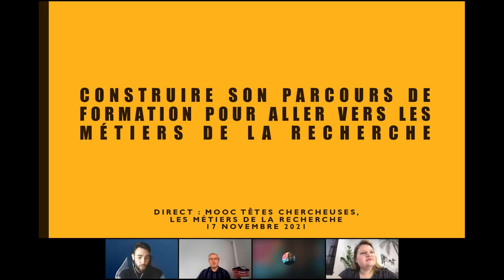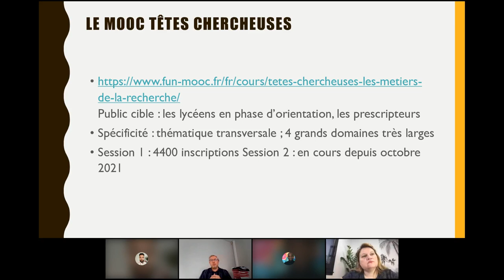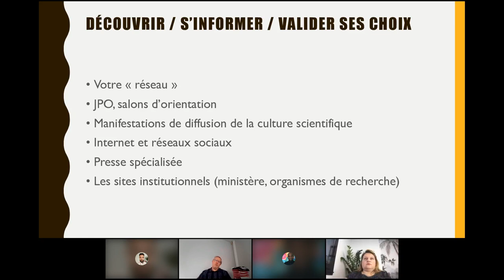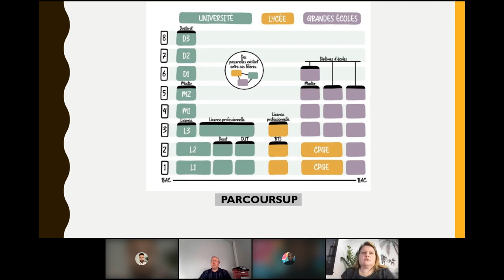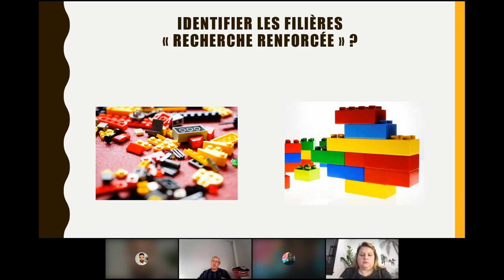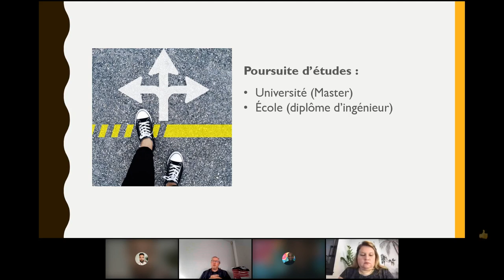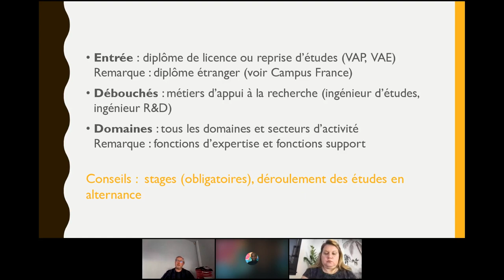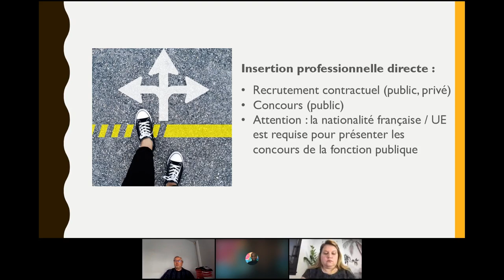Construire son parcours de formation pour aller vers les métiers de la recherche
Direct du MOOC « Têtes chercheuses, les métiers de la recherche ».